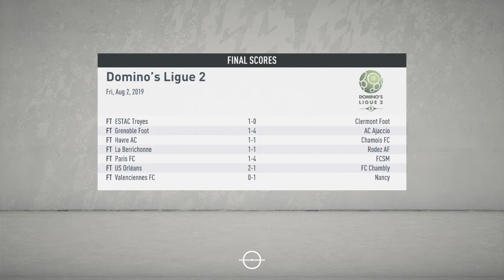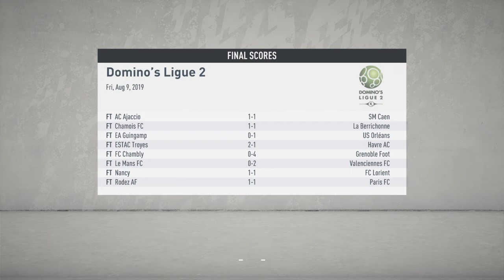FIFA 20 Player Career Mode #3 "Prvi protiv drugog"